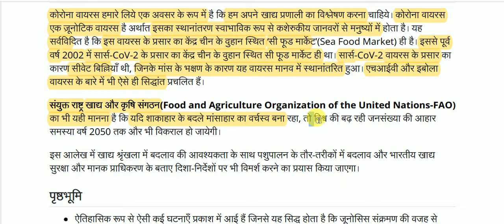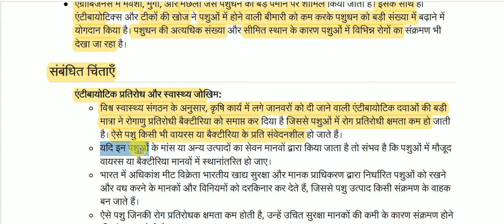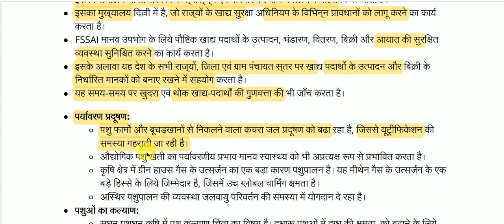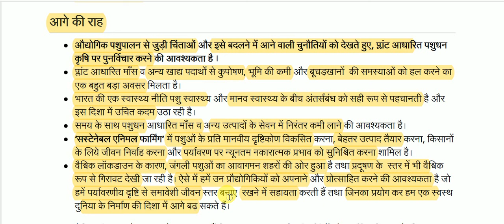खाद्य प्रणाली || Food system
Food system for All Competitive Exams like SSC, Railway, IB, Bank, UPSC, BPSC, MPSC, PCS, etc.